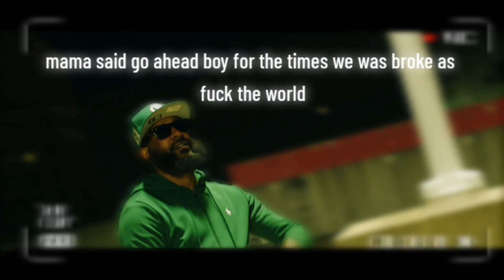Nolove - Mama Said